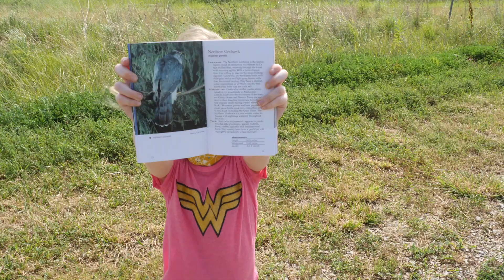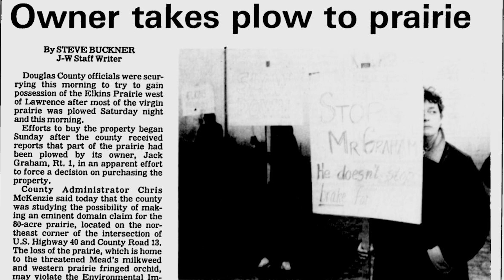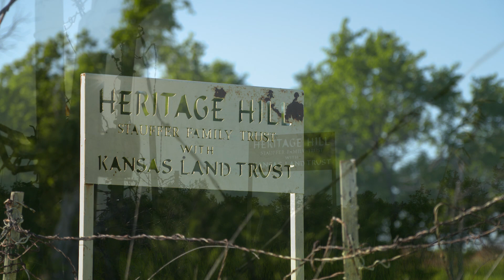Elkins Prairie: Turning Tragedy into Preservation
Witnesses to the plowing of the Elkins Prairie talk about loss of a pristine prairie and working to preserve special places for future generations.